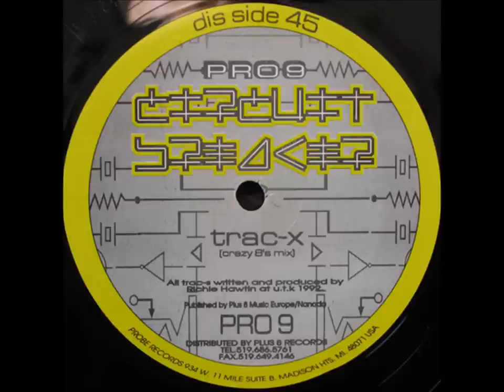Circuit Breaker - Trac-X